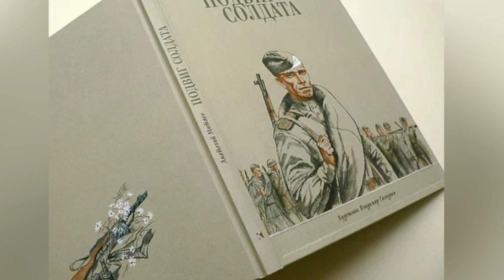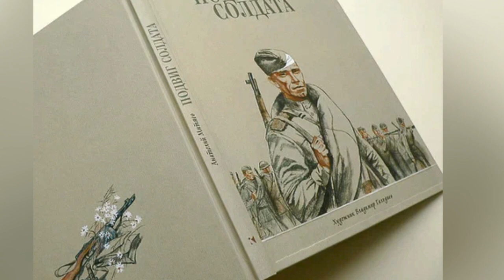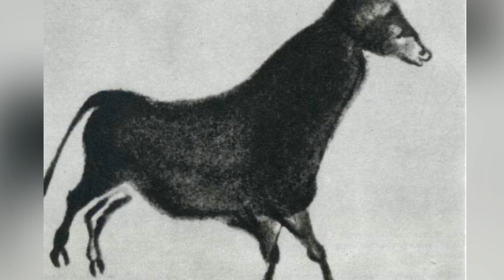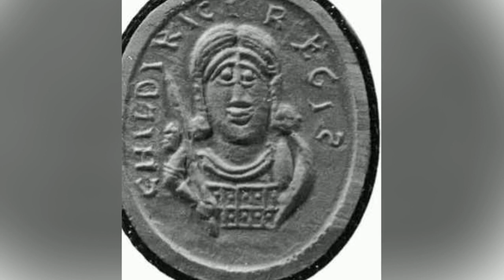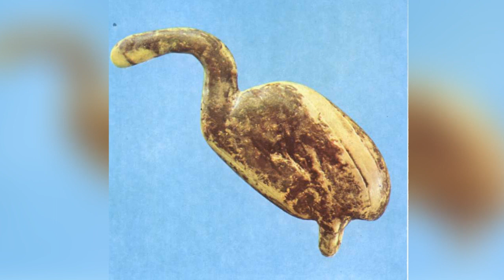Ерофеев В.В. — Подвиг • Роковая женщина (07-11-27, 12) • Апокриф